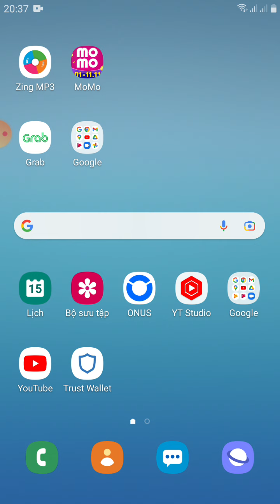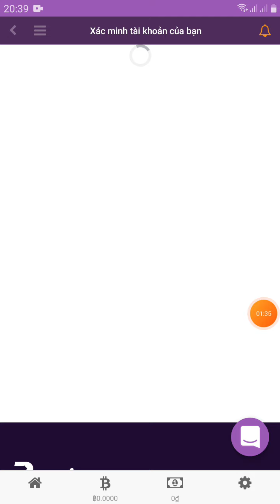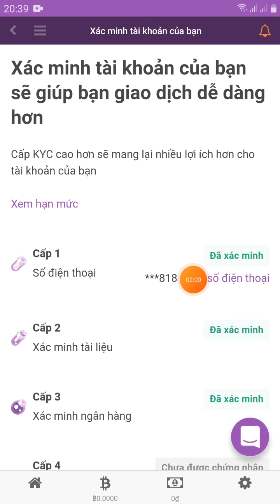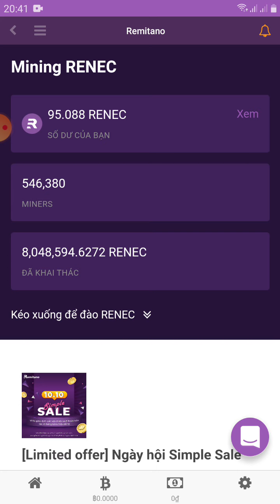Pi network - Ai đã đứng sau hậu thuẫn cho Pi?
Mã mời:buibanquang9818
Mã mời:buiquang
👉TOP 2 App Đào bitcoin hoàn toàn Free đã rút về ví VNDC
-Link app 1(xác minh khuôn mặt thành công mới được đào)
+Mã mời:QCMjANBI